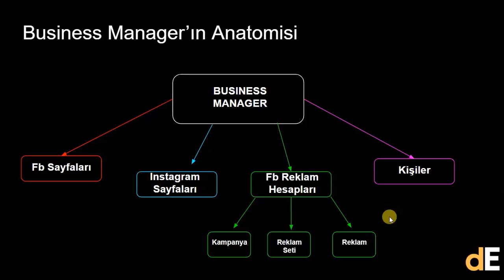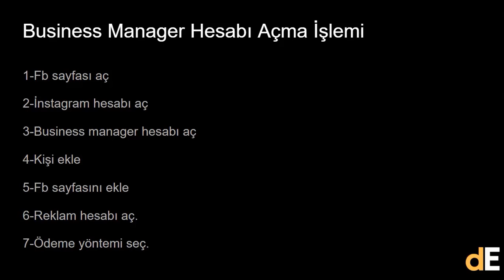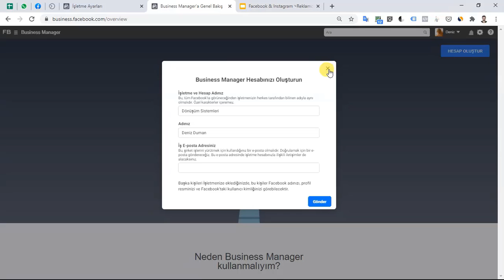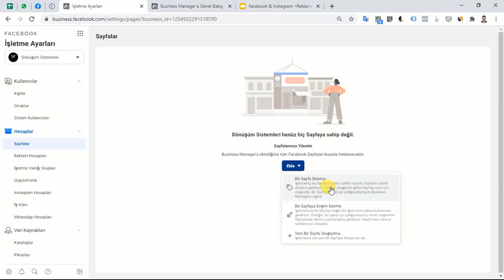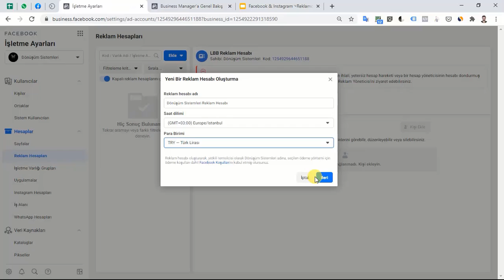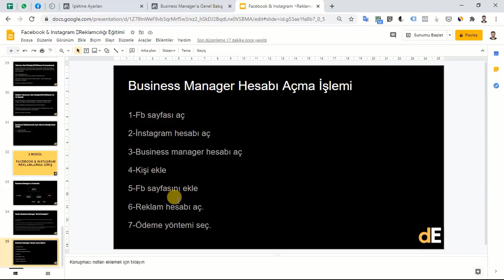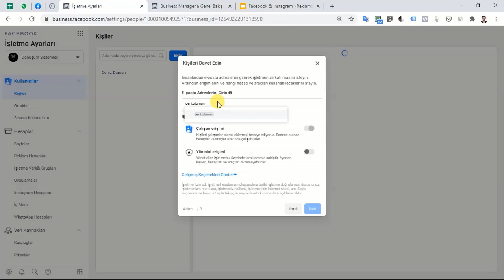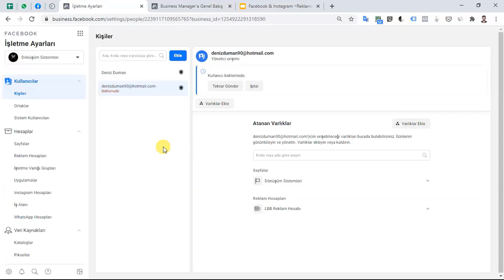BUSINESS MANAGER NEDİR VE NASIL KURULUR? (Arayüz Tanıtımı) 2021 Facebook & Instagram Reklamcılığı-12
Bu videomuzda tümr eklamcılık faaliyetlerimizi içinde sürdüreceğimiz Business Manager aracının tanıtımını sizlerle paylaşmak istedim. Konu hakkındaki düşüncelerini yorumlar kısmından benimle paylaşırsan çok mutlu olurum :) Ayrıca senden aşağıda listelediğim 3 basit isteğim olacak;

2️⃣ YouTube'un eğitim videolarımı daha ön plana çıkarması ve daha fazla kişiye ulaştırması için ( ve tabii ki reklam geliri için ) video içinde çıkan reklamlara tıklarsanız sevinirim.

3️⃣ Ücretsiz Bilgi Platformu Olan Facebook Topluluğumuza Katılmak ve Sorularınızı Sormak İçin Aşağıdaki Linke Tıklarsanız sevinirim;

Aşağıdaki çalma listelerine de göz atabilirsiniz.